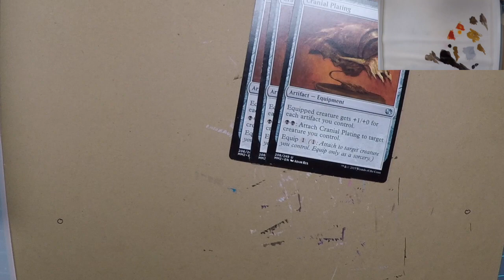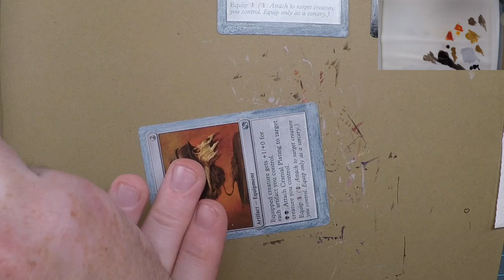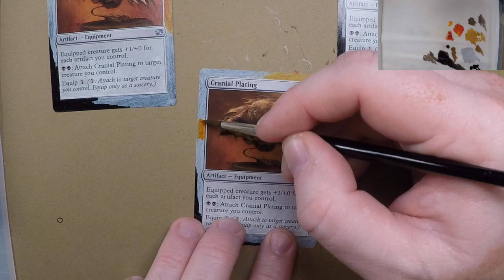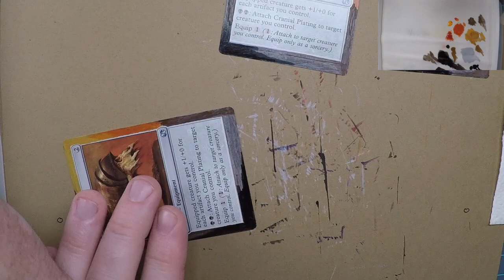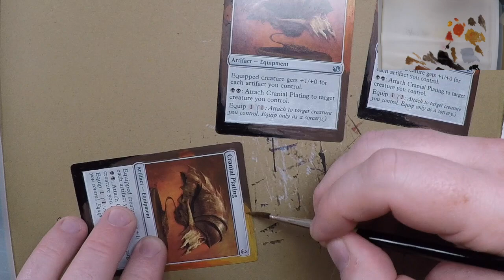Altered Affinity: Cranial Plating #2, 3 & 4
an alter of cranial plating #2, 3 & 4 for my modern affinity deck.
Decklist:
3 Glimmervoid
4 Inkmoth Nexus
1 Mountain
1 Spire of Industry
4 Blinkmoth Nexus
4 Galvanic Blast
1 Welding Jar
4 Springleaf Drum
4 Mox Opal
1 Ghostfire Blade
4 Darksteel Citadel
4 Cranial Plating
4 Vault Skirge
2 Steel Overseer
4 Signal Pest
4 Ornithopter
2 Memnite
1 Master of Etherium
4 Etched Champion
4 Arcbound Ravager

Sideboard
2 Dispatch
2 Ghirapur Aether Grid
1 Grafdigger's Cage
1 Spell Pierce
1 Thoughtseize
1 Whipflare
3 Blood Moon
1 Bitterblossom
2 Ancient Grudge
1 Master of Etherium